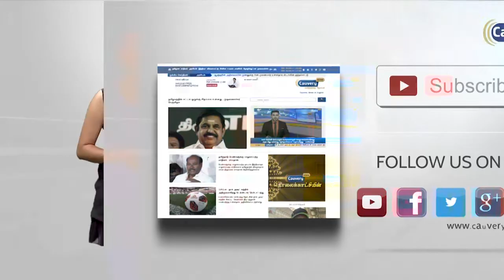நெஞ்சை நிமிர்த்தி போராடும் இவர்களை பாரட்ட வேண்டும் - கமல்